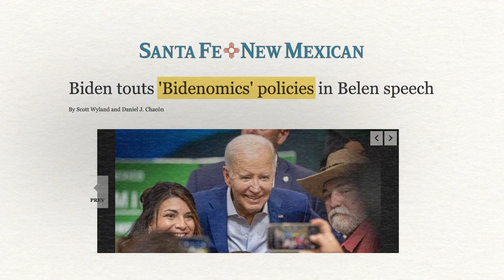The Conservation Voter Movement Celebrates Biden's Affordable Clean Energy Plan One Year Later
People across the country have fought hard for climate action, and last year we won big with President Biden's historic, affordable, clean energy plan.

In the past year alone, more than 10,000 volunteers joined 1000+ state, local, and federal officials at 150+ events in 32 states to celebrate the transformative power of the Affordable Clean Energy Plan.

And it's making news.

Together, we can protect the Affordable Clean Energy Plan and ensure its benefits reach the communities who need it most.

So we can fight the climate crisis and build an equitable future for generations to come.